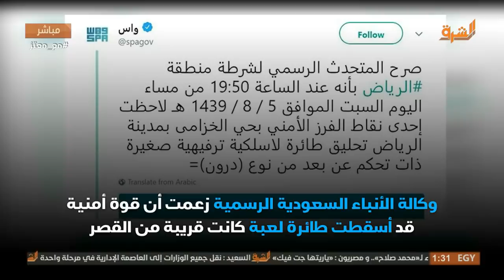صحف عالمية تسأل أين محمد بن سلمان وتكشف سبب اختفاءه .. !!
يمكنكم الآن متابعة "قناة الشرق" عبر الوسائل التالية:
- مدار النايل سات: